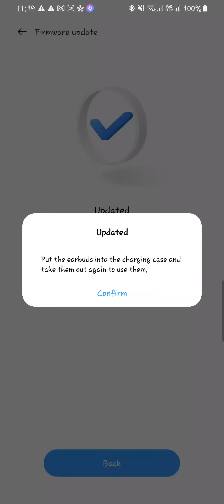REALME BUDS AIR 2022 UPDATE ☝🏻